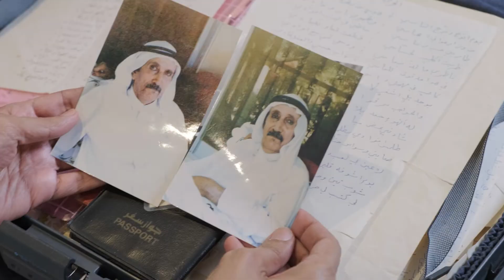The late Emirati poet Salem Bin Muhammad Al Jamri Al Amimi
بمناسبة اليومالعالميللشعر، نسلط الضوء على الإرث الغني للمغفور له الشاعر الإماراتي سالم بن محمد الجمري العميمي، الذي ولد في العام 1910، وتميز عن باقي شعراء عصره بمفرداته اللغوية، وأساليبه المميزة.

On InternationalPoetryDay, we look back at the rich legacy of the late Emirati poet Salem Bin Muhammad Al Jamri Al Amimi. Born in 1910, the great writer was well-known for his vocabulary and structure in his poems which distinguished him amongst his contemporaries.